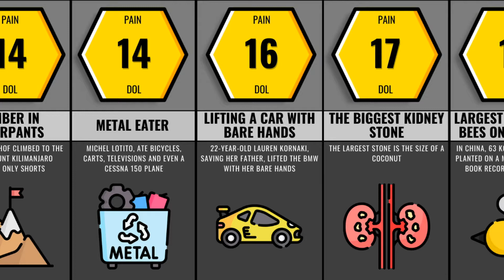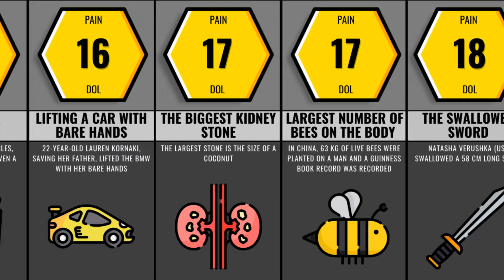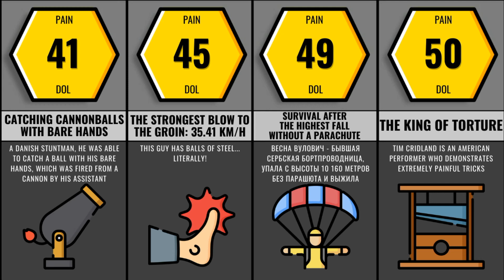The Most Painful World Records